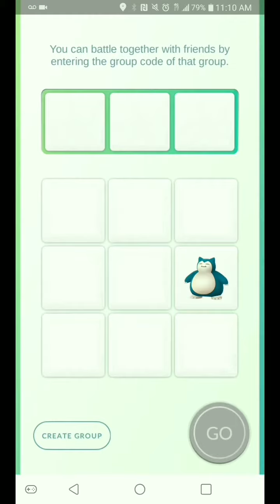Challenge revisited! 6 unique grass vs Vaporeon solo in partly cloudy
Tier 3 Vaporeon raid (Water Gun/Hydro Pump) solo with 6 unique grass types in partly cloudy (no boost)